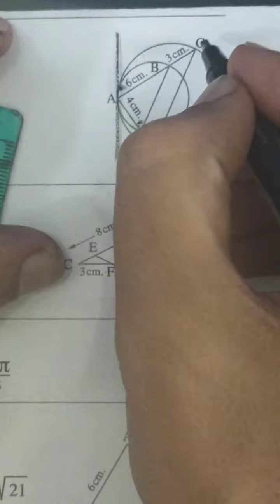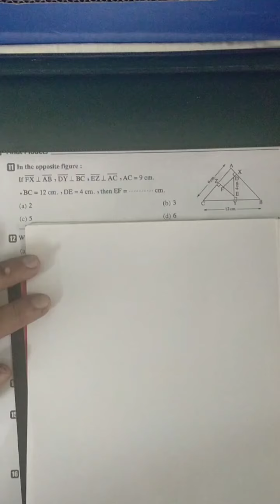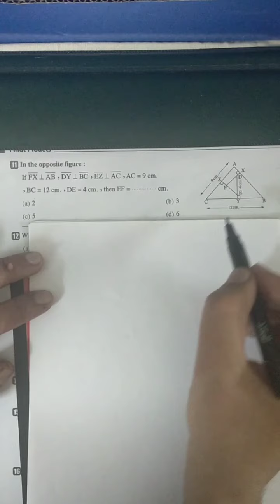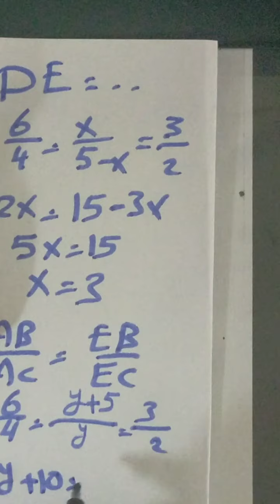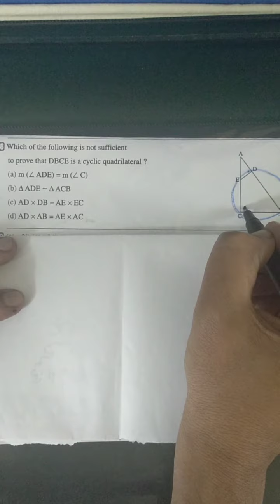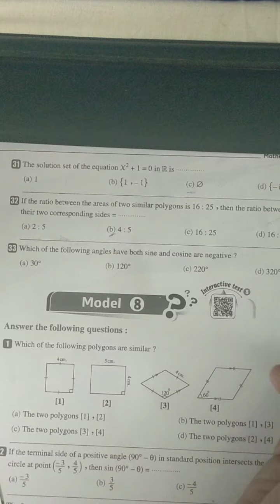first secondary first term Model 7 by Mr Romany